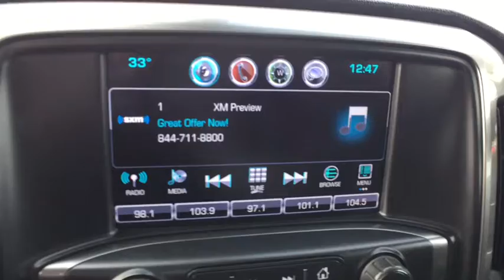2018 Chevrolet Silverado 1500 Chesaning, Flint, Owosso, Saginaw, Lansing, MI 23104728P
Silver Ice Metallic Used 2018 Chevrolet Silverado 1500 available in Chesaning, Michigan at Garber Chevrolet Buick of Chesaning. Servicing the Flint, Owosso, Saginaw, Lansing, MI area.
2018 Chevrolet Silverado 1500 LT - Stock#: 23104728P - VIN#: 1GCVKREC3JZ104728

12709 W. Brady Rd

Recent Arrival! CARFAX One-Owner.brbrSilver Ice Metallic 2018 Chevrolet Silverado 1500 LT 4WDbrbrPriced below KBB Fair Purchase Price!brbrbrAwards:br  * 2018 KBB.com 10 Most Awarded Brands
Preferred Equipment Group 2LT,All Star Edition,Front Body-Color Bumper,Body Color Rear Bumper w/Cornersteps,150 Amp Alternator,Auxiliary External Transmission Oil Cooler,Rear Wheelhouse Liners,Body Color Bodyside Moldings,Spray-On Pickup Box Bed Liner,Body-Color Door Handles,Black Door Handles,Body-Color Power Adjustable Heated Outside Mirrors,Body-Color Mirror Caps,Black Painted Mirror Caps,Body-Color Headlamp Bezels,EZ Lift & Lower Tailgate,Body-Color Grille Surround,LED Cargo Box Lighting,Front Chrome Bumper,Bodyside moldings,Power door mirrors,Heated door mirrors,Rear step bumper,Deep-Tinted Glass,Chevrolet Connected Access,Color-Keyed Carpeting w/Rubberized Vinyl Floor Mats,Driver & Front Passenger Illuminated Vanity Mirrors,Cloth Seat Trim,4.2 Diagonal Color Display Driver Info Center,OnStar & Chevrolet Connected Services Capable,Chevrolet w/4G LTE,Tachometer,Trip computer,Voltmeter,Compass,Outside temperature display,Driver vanity mirror,Passenger vanity mirror,Driver door bin,Rear reading lights,Tilt steering wheel,Front reading lights,Illuminated entry,Overhead console,Electric Rear-Window Defogger,Dual-Zone Automatic Climate Control,Air Conditioning,Power Windows w/Driver Express Up,Remote Keyless Entry,Bluetooth For Phone,Remote Vehicle Starter System,110-Volt AC Power Outlet,Power windows,Power steering,Steering wheel mounted audio controls,Remote keyless entry,Radio: AM/FM 8 Diagonal Color Touch Screen,Single Slot CD/MP3 Player,SiriusXM Satellite Radio,HD Radio,Steering Wheel Audio Controls,6 Speaker Audio System,Premium audio system: Chevrolet MyLink,Radio data system,CD player,6 Speakers,AM/FM radio: SiriusXM,Remote Locking Tailgate,Rear Chrome Bumper,4-Wheel Disc Brakes,Low tire pressure warning,ABS brakes,Front wheel independent suspension,Dual front side impact airbags,Overhead airbag,Front anti-roll bar,Occupant sensing airbag,Dual front impact airbags,Manual Tilt Wheel Steering Column,Manual Tilt/Telescoping Steering Column,Leather Wrapped Steering Wheel w/Cruise Controls,Traction control,Speed-sensing steering,Front Center Armrest w/Storage,Passenger door bin,Theft Deterrent System (Unauthorized Entry),Panic alarm,Integrated Trailer Brake Controller,Rear 60/40 Folding Bench Seat (Folds Up),10-Way Power Driver's Seat Adjuster,40/20/40 Front Split Bench Seat,Heated Driver & Front Passenger Seats,Split folding rear seat,Wheels: 18 x 8.5 Bright Machined Aluminum,Alloy wheels,Speed control,Variably intermittent wipers,Exterior Parking Camera Rear,Electronic Stability Control,Brake assist,High-Intensity Discharge Headlights,Delay-off headlights,Fully automatic headlights,3.42 Rear Axle Ratio